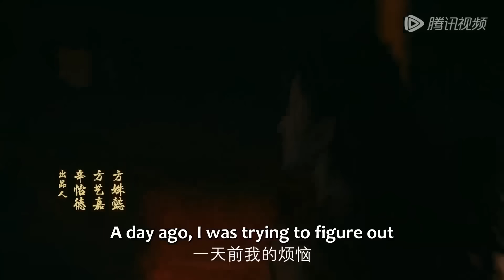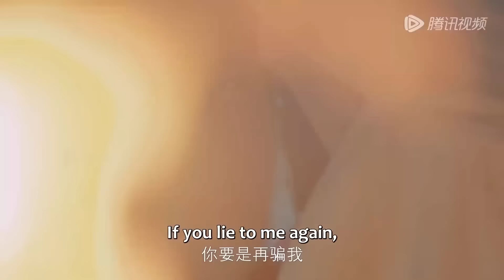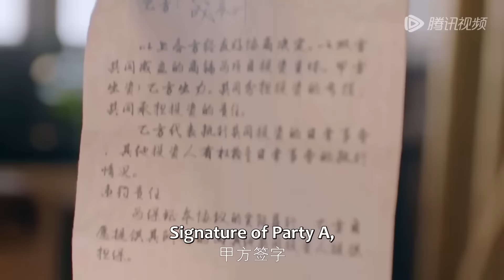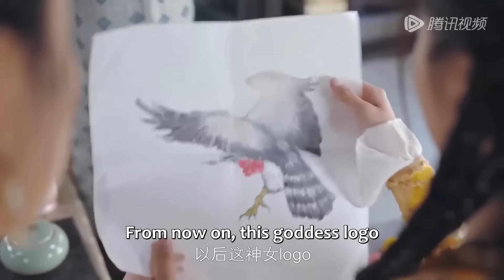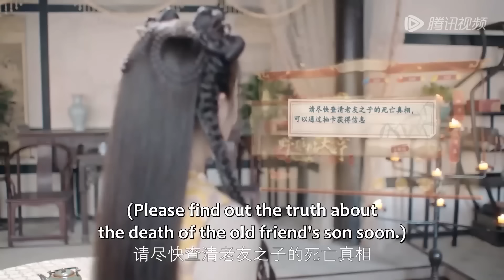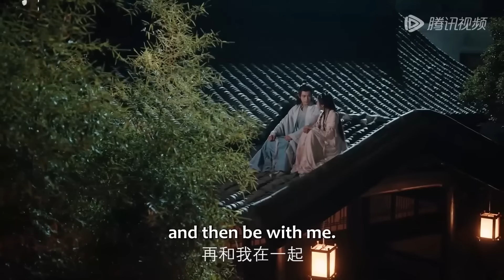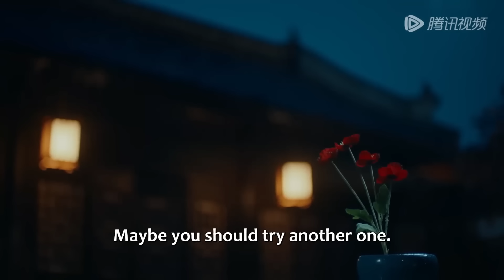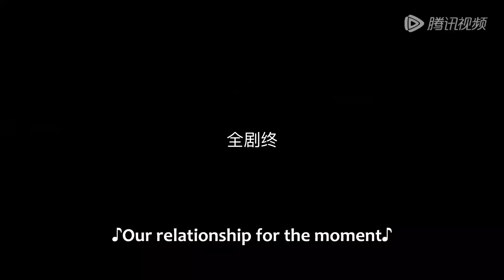💗全集 | 天降神女攻略純情醫仙：逃婚后我闖入異世界，邊搞事業邊談戀愛！夫君他每天都在害羞！【神女杂货铺 My Chinese Chic Boutique】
💕 剧名：神女杂货铺 My Chinese Chic Boutique

简介：

现代女孩成苏叶满脑子稀奇古怪的生意经，她误入神秘人叶拾一的酒馆，穿越进经商游戏“野狼城大亨”。成苏叶把生意经营得有声有色，还认识了郎中竹石祯，二人擦出了爱情的火花，并一起守护了野狼城的安宁。

A modern girl, Cheng Suye, is full of weird business ideas. She accidentally enters the tavern of the mysterious man Ye Shiyi and travels through the business game "Wild Wolf City Tycoon". Cheng Suye managed the business smoothly and met the doctor Zhu Shizhen. The two sparked a love affair and together they protected the tranquility of Wild Wolf City.